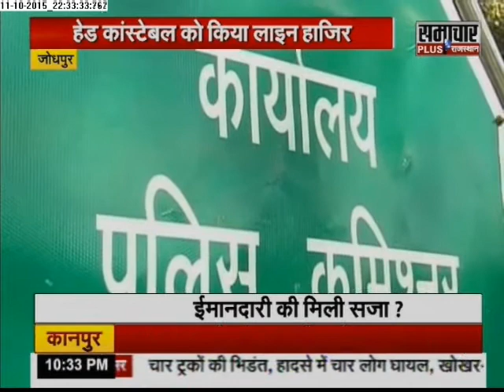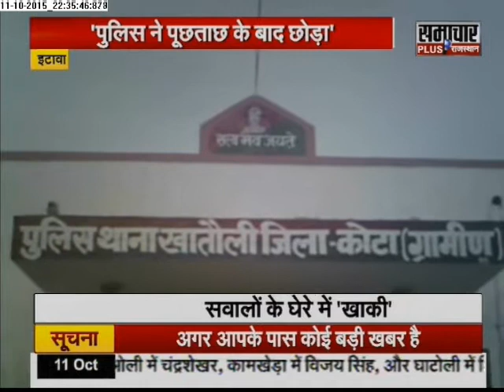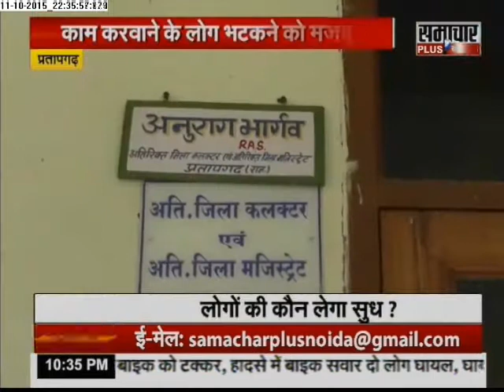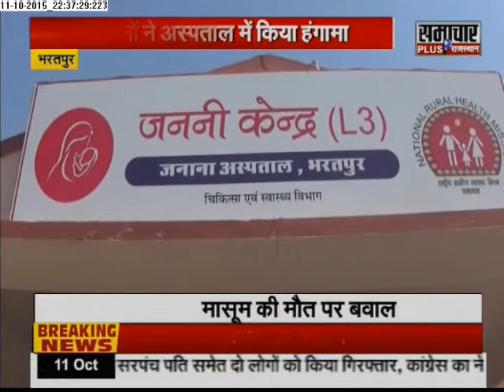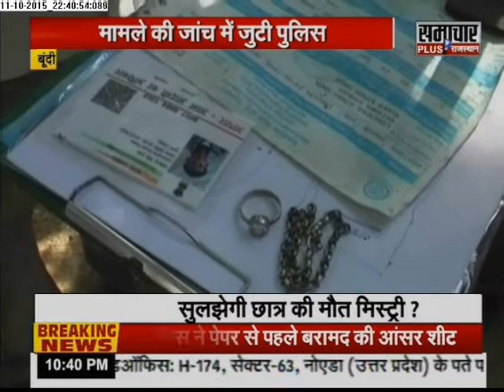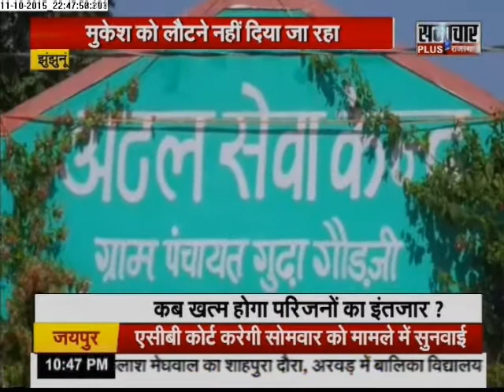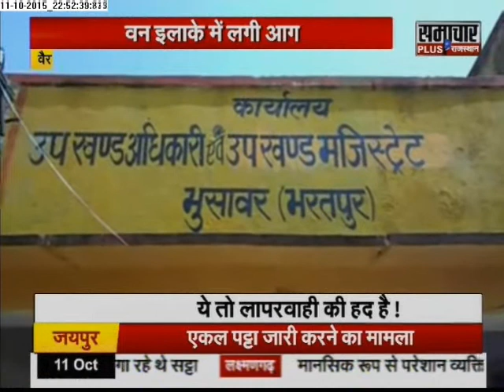Samachar Plus: Rajasthan Final Report | 12 Oct 2015